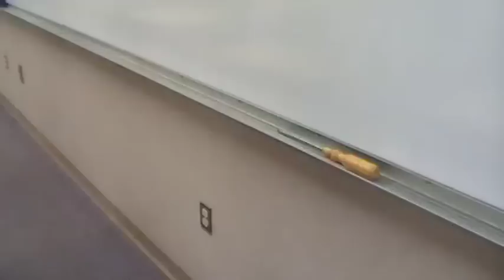El Detente - by Asher, Chris and Dimitri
for film lit